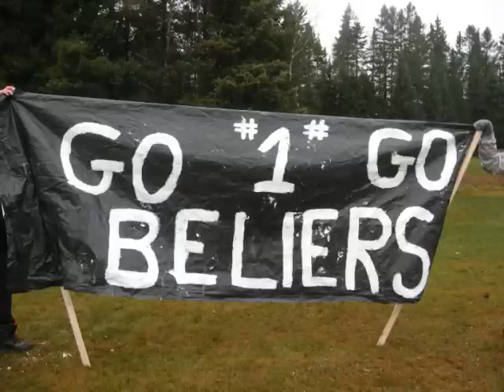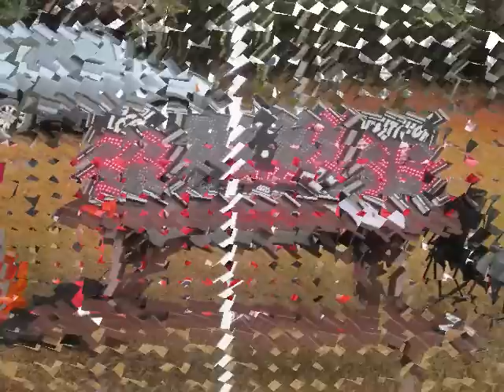Bélier #80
#80 Justin Thibodeau